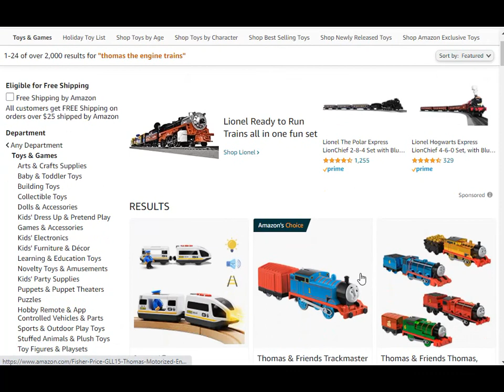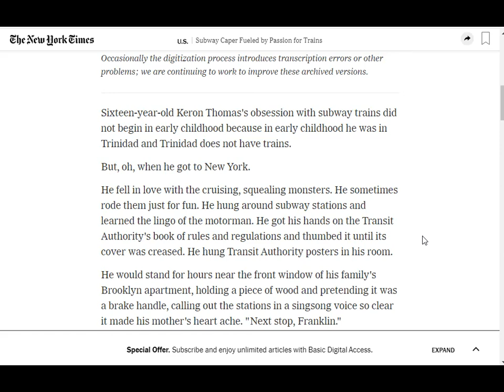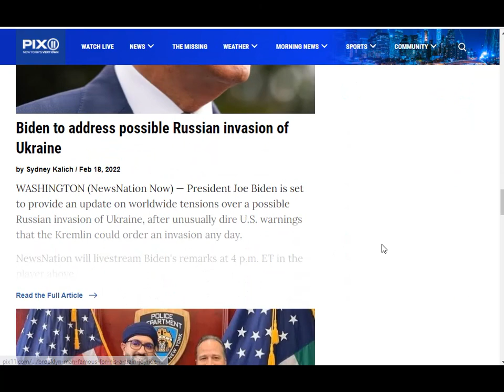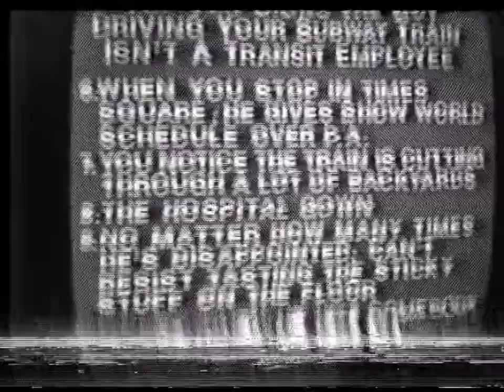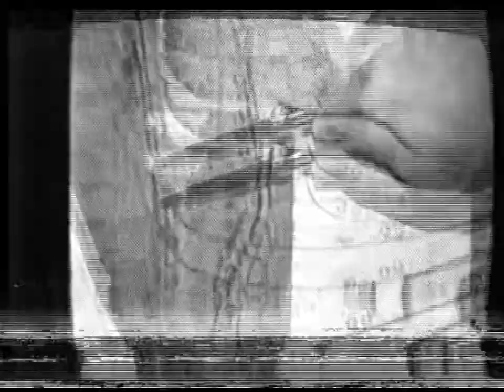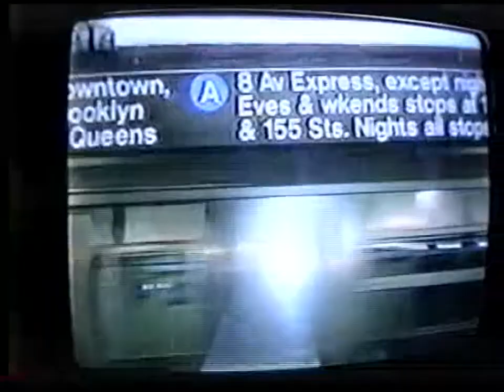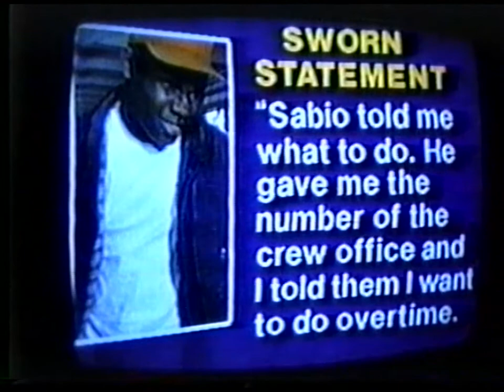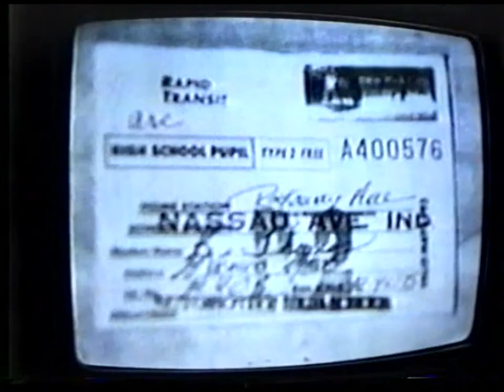The Boy Who Literally Took the A Train for a Ride; My Late Nephew Keron Thomas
In this video I draw from a compilation of TV news stories I recorded on both my VCR and Ricoh 8mm video camera. The first 15 minutes of the recorded videos the images are unfortunately not stable but the audio is presentable. After 15 minutes the images are stable with good audio only showing the age of the video.

Keron Thomas was my nephew. I was astonished like everyone else to see him in the news. I heard of the stunt on the radio at the time and he came across my mind but I said to myself no way would he be that daring to pull that off. Turns out he did pull it off. The rest is history. Unfortunately Keron died at the age of 37 in a very untimely death due to heart failure.

At the beginning of the video I read from some of the articles I could find dating back to 1993 at the time of the incident. Then fast forward 20 years later articles that mentioned his untimely death.  Keron was never a braggart. He did not seek the spotlight. He just wanted to realize a dream without realizing the potential consequences.